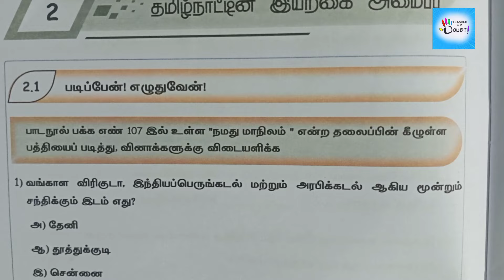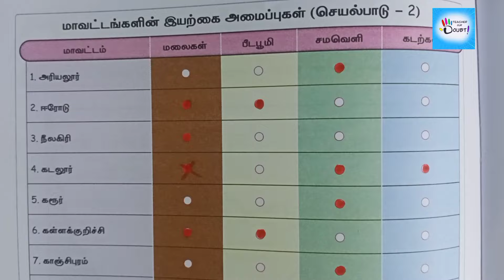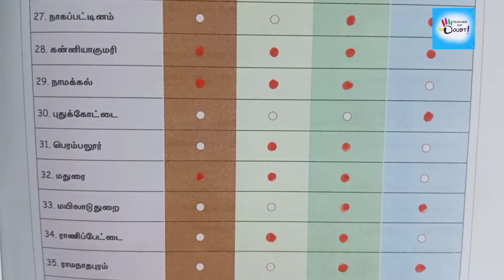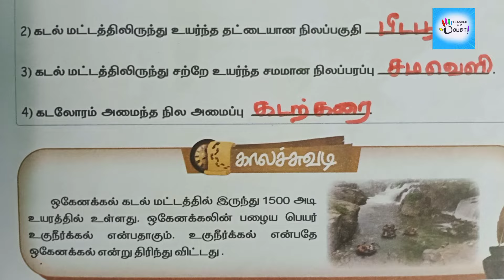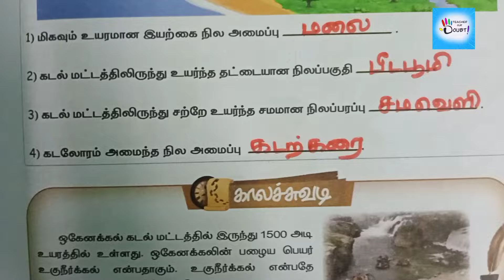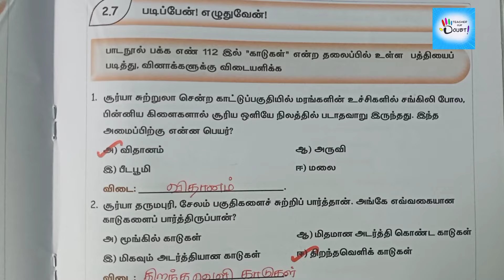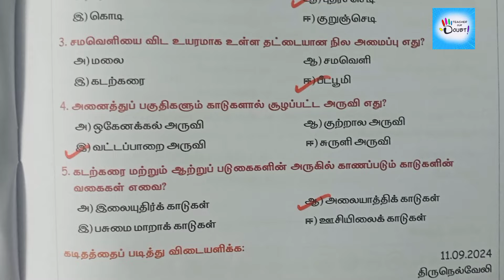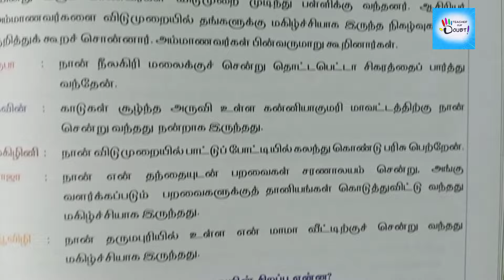4ம்வகுப்பு பருவம்-2 சமூக அறிவியல் அலகு-2&மாதத்தேர்வு விடைகள்.2024-25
Key answers for 4th std term-2 Social science unit-2 & monthly test tamil medium..2024-25